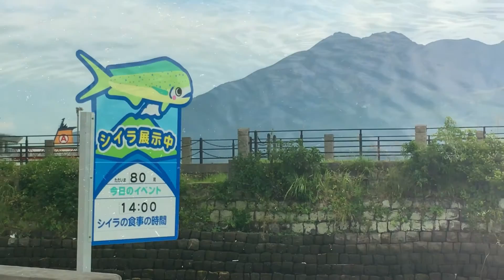鹿児島市の風景｜いおワールドかごしま水族館 イルカ水路 シイラを展示中です Shot on iPhone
現在かごしま水族館の青空イルカウォッチングが、水路の整備のために中止中なのですが、久しぶりにイルカ水路に寄ってみると、南エリアにシイラが展示されていました。
水面直下を群れ泳ぐ姿は、なかなか綺麗ですね～ (^_^)

撮影日：2016年10月25日
撮影アプリ：MoviePro
撮影機材：iPhone6s plus
　　　　 Aukey 偏光フィルター
編集ソフト：VideoPad